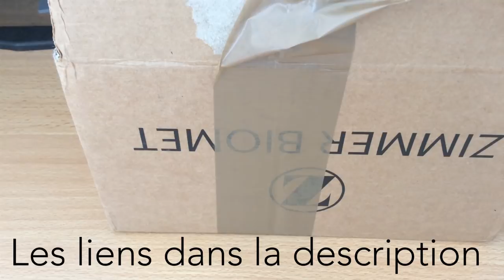LEGO BRICKLINK HAUL #1 [FR]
Salut à toi maître constructeur !
Dans cette nouvelle vidéo je te présente la réception de ma commande Bricklink, effectuée dans le store Elevenbricks.

Voici le contenu détaillé de la commande avec le nom des pièces, leurs nombres, les références pour que tu puisses les retrouver dans le store :

[New] Black Minifig, Weapon Gun, Blaster Short (SW)  (x5)
[New] Black Minifig, Weapon Gun, Blaster Small (SW)  (x5)
[New] Dark Bluish Gray Slope 18 2 x 1 x 2/3 with 4 Slots  (x20)
[New] Dark Bluish Gray Slope, Inverted 45 2 x 1  (x40)
[New] Dark Brown Brick, Round 1 x 1 Open Stud  (x10)
[New] Dark Green Plate 1 x 2  (x40)
[New] Dark Tan Plate 1 x 1  (x30)
[New] Dark Tan Plate, Modified 1 x 2 with 1 Stud with Groove and Bottom Stud Holder (Jumper)  (x10)
[New] Green Plant Leaves 4 x 3  (x14)
[New] Green Plant Leaves 6 x 5 Swordleaf with Clip (thick open O clip)  (x15)
[New] Light Bluish Gray Slope 45 2 x 1  (x20)
[New] Light Bluish Gray Slope, Inverted 45 2 x 1  (x20)
[New] Light Bluish Gray Tile 1 x 4  (x20)
[New] Light Bluish Gray Tile 1 x 6  (x20)
[New] Light Bluish Gray Tile 2 x 4  (x20)
[New] Lime Plant Leaves 4 x 3  (x20)
[New] Medium Dark Flesh Plate, Round 1 x 1 Straight Side  (x30)
[New] Olive Green Plant Leaves 6 x 5 Swordleaf with Clip (x15)
[New] Sand Green Brick, Modified 1 x 2 with Masonry Profile (x30)
[New] Trans-Light Blue Plate, Round 1 x 1 Straight Side  (x30)

♫La musique♫
► Musique proposée par La Musique Libre